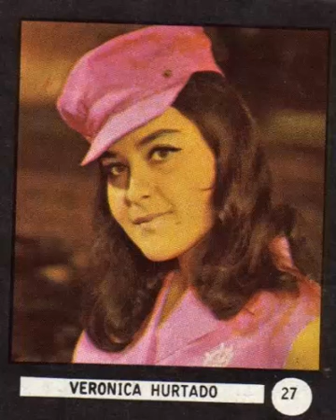CREO EN DIOS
AÑO 1970
SELLO DISCOGRAFICO : POLYDOR